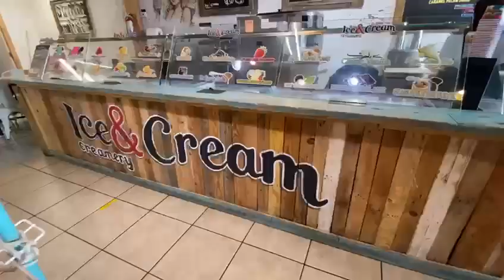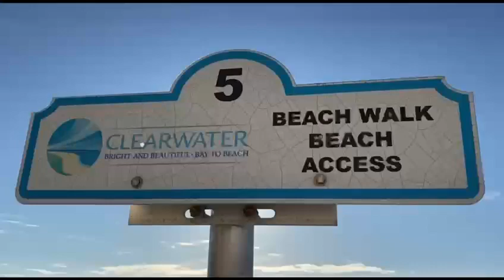ClearWater (condado de pinellas florida)